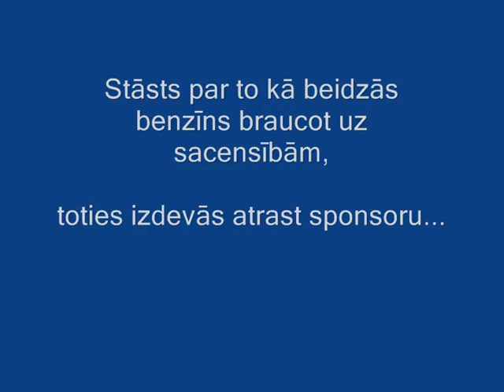CPSS 2005 Laureāts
Basketbola komandas atbalstītāji -Vidzemes nafta